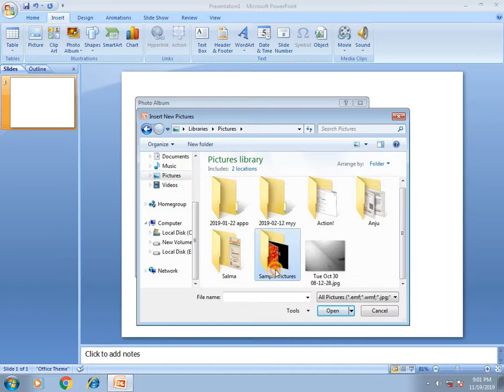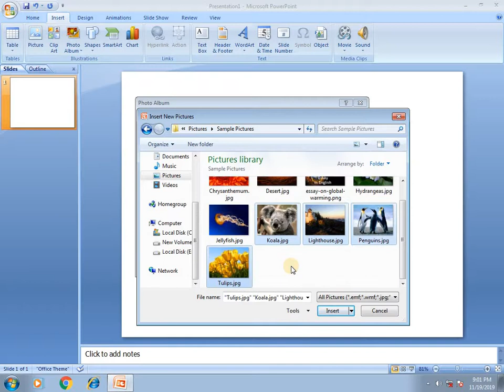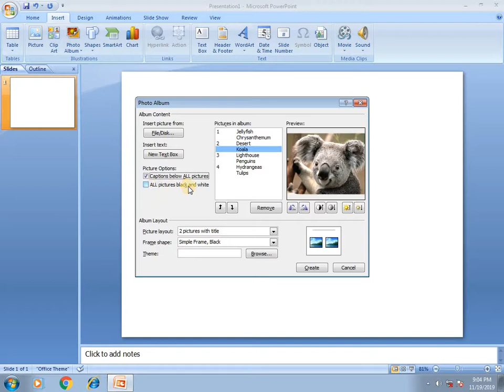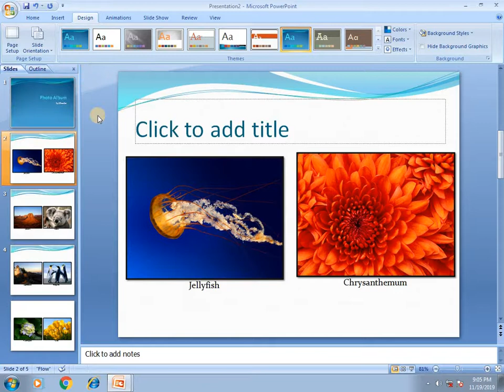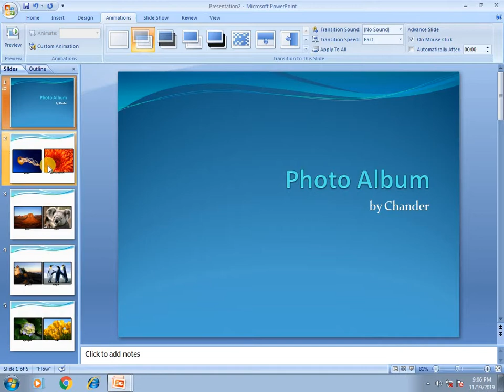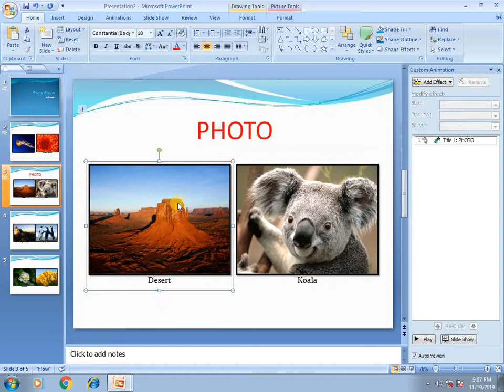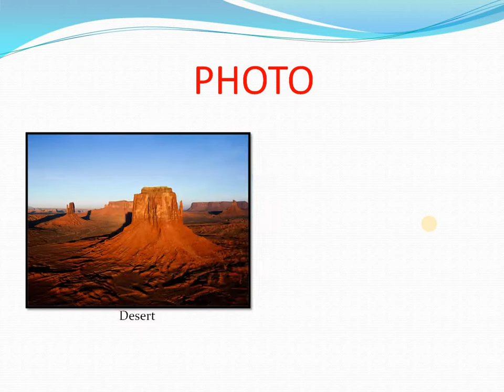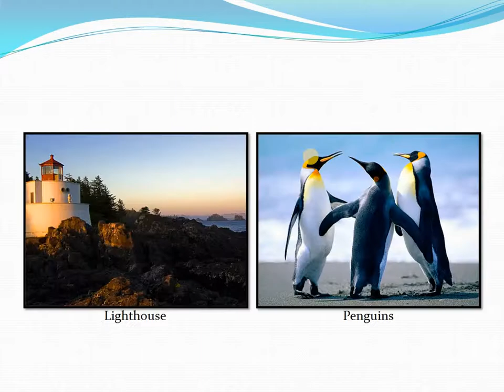How to create photo album in PowerPoint 2007 | Microsoft PowerPoint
In this tutorial,you will learn how to create photo album in PowerPoint 2007